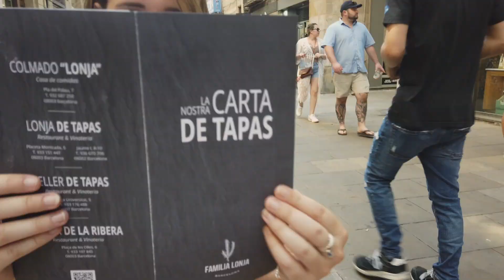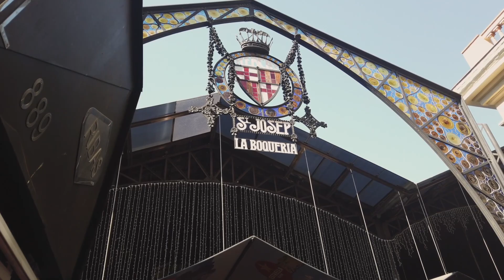Week-end à Barcelone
Découverte de la ville de Barcelone